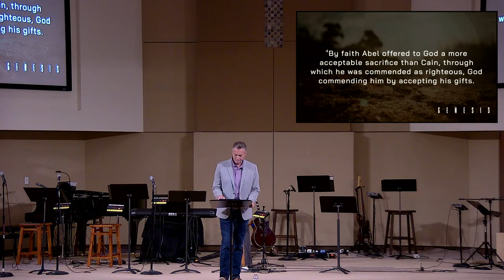Genesis: Stories From the Beginning | Sermon #4